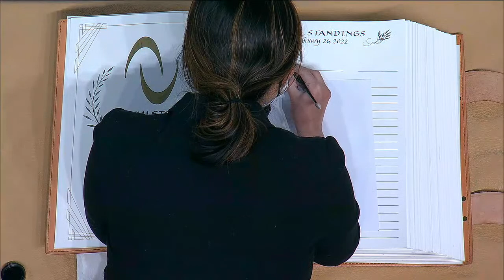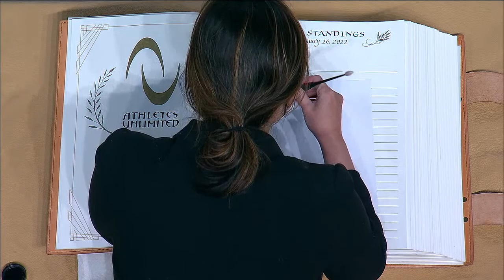Athletes Unlimited Basketball Season 1: Closing Ceremony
That's a wrap on AU Hoops' first season! Join us for the Closing Ceremony as we crown the first champion of Athletes Unlimited Basketball! The stream will begin around 10-15 minutes after the final game ends.